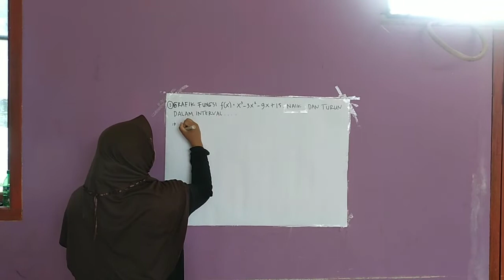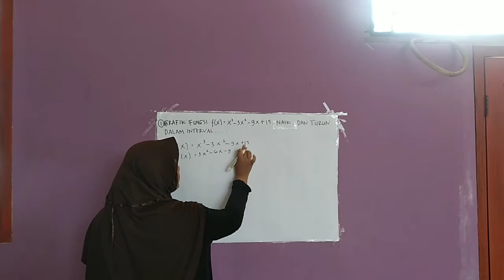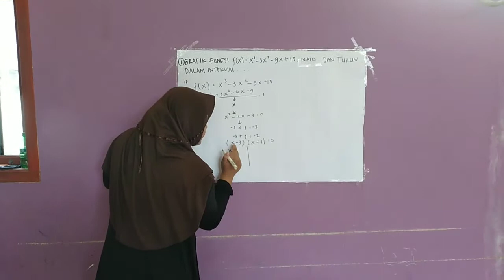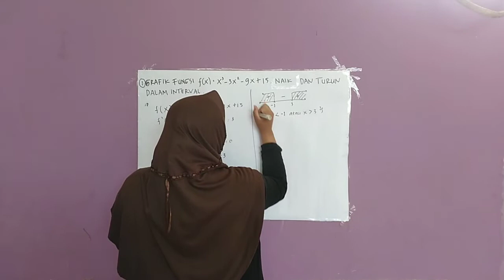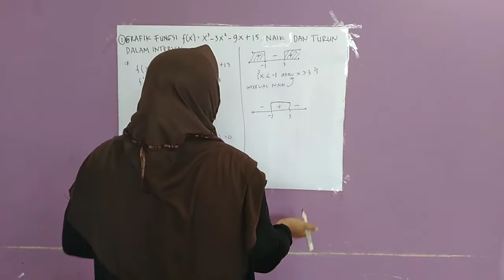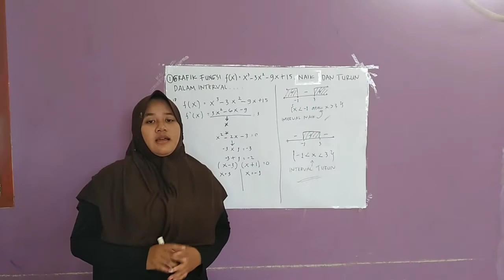PEMBAHASAN SOAL MTK WAJIB | INTERVAL FUNGSI NAIK & TURUN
Assalamu'alaikum Wr.wb
Hallo Teman
NAMA : REYSYA SEFTIANA NURUL HIDAYAH
KELAS : XII IPA 3
SMAN 1 KOBA
GURU PEMBIMBING : IBU RENI PRIMANDARI,S.pd
MATEMATIKA WAJIB
TERIMAKASIH
WASSALAMU'ALAIKUM WR.WB